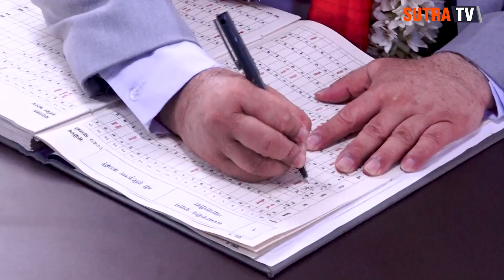प्रधानन्यायाधीश हरिकृष्ण कार्कीले शपथ लिए लगत्तै गरे यस्तो घोषणा - Hari Krishna Karki